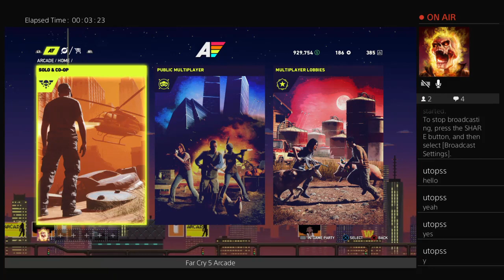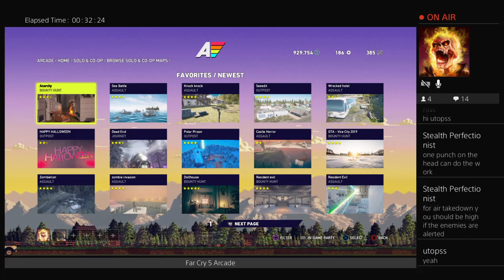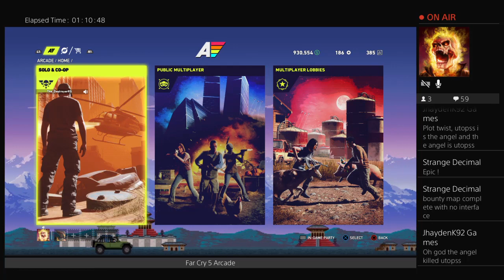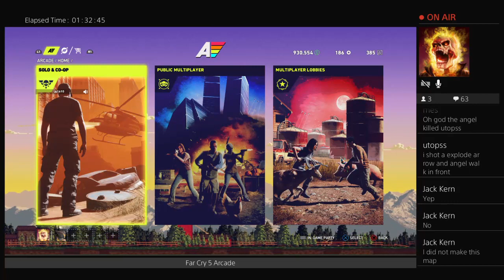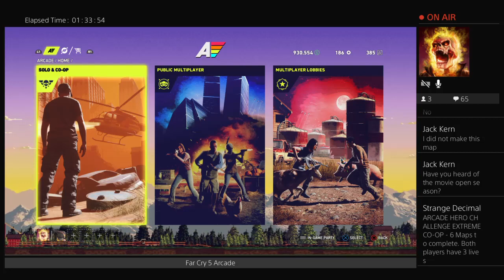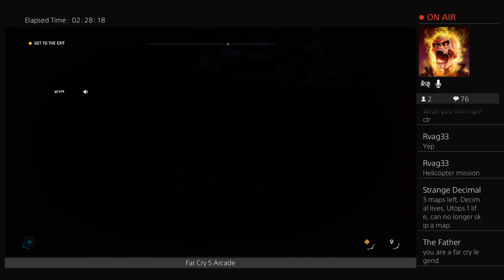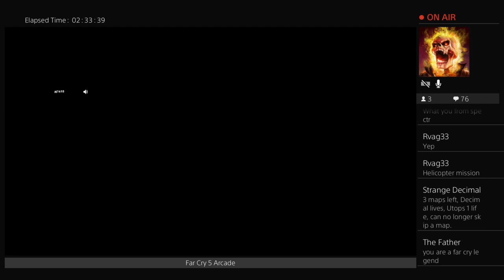Far Cry 5 Arcade: Revengestream, Co-op, and More - Sept 15, 2019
Time Trial was split from the the other games due to a game crash.

3:54 - Der kalte Krig [Revengestream] [Stipulation: Decimal cannot use weapons during this map only.]

Co-op Begins at 30:37 and lasts for the rest of the stream!

Both players are playing with the Interface turned off for the next 3 maps. Additionally, they will have to restart the entire mission if one player dies.

33:11 - The Dark Blight
1:02:48 - Haunted Hills
1:10:36 - GTA - Vice City 2019

No Interface games ends here. And the Arcade Hero Challenge - Extreme Co-op Begins! See "Chat Replay" to know about the rules.

1:34:55 - The crypt
1:41:06 -Last Line
1:56:38 - squares
2:13:30 - The Crypt
2:32:59 - Operator force

Far Cry 5 Arcade map critic and gamer. Strange Decimal is the PS4 side. See the YouTube Channel "Sam Plays" for the Xbox side, and "Far Cry Maps" for the PC & Ports.

Additionally,  this channel does Life is Strange parodies and fanfics, as well as post playthroughs of other games.